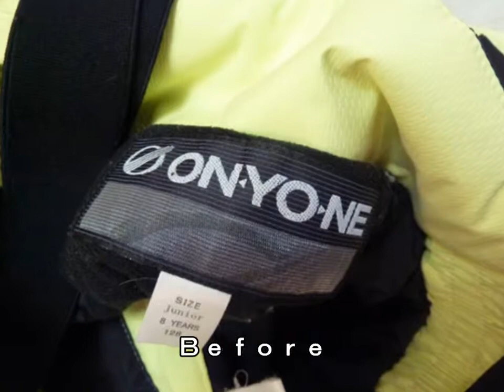スキーウェア クリーニングと撥水加工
染み抜き　武田クリーニングです。

ブログ投稿数とYoutubeへの動画の公開数がクリーニング部門でダントツ１位のシミ抜きのスペシャリスト。

プロの染み抜きの実績だけではなく、家庭洗濯からクリーニング店の選び方まで。

洗濯屋にしか書けない内容を複数のブログで公開中。

「自分の服がキレイになるのってこんなに嬉しいんだ！」って事をより多くの方に実感して頂きたいと心から願っている。

是非ＨＰにアクセスして頂きましてリンク先のブログにアクセスしてみてください。